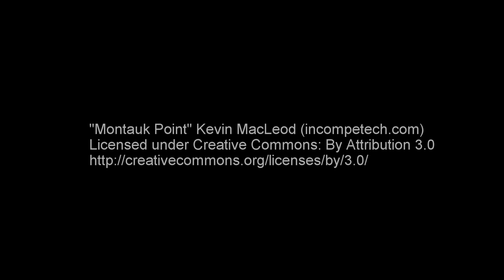Guernsey Liberation Day 2014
This video was shot during a long weekend in Guernsey.  Our flight, due to bad weather took us briefly to Jersey Airport.  We stayed at the Cobo Bay Hotel, which we can highly recommend.
9th May on Guernsey is Liberation day celebrating liberation from occupation during the World War II.  It also happens to be the wifes birthday, and our wedding anniversary.
Guernsey is, and I hope you will agree, a beautiful island.  We love it a great deal.
The video was shot entirely with a GoPro Hero 3, mainly at 1080p 24FPS.  I used a Lensse Steadicam for some of the moving shots, this worked well although the uploaded video to YouTube does seem to accentuate some of the movement.  Generally it performed well for a £40 bit of kit.  I purchased an SP Gadgets POV Pole in duty free and this worked really well, I'd been using an old mono pod, and it just didn't cut it.  Thanks must go to S Damaz who's honeymoon video gave us the idea for the hand over the lens transition.  I used Gopro's Studio software to edit the clips.